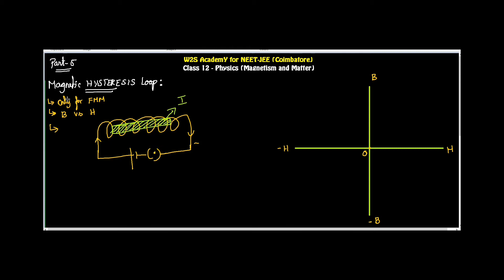Hysteresis Loop | Magnetism and Matter | Class 12 | NEET-JEE | Part 5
In this video lecture we will deal with chapter from class 12 Physics Magnetism and Matter. Every topics are explained in detail with graphical notation/pictures/simulations for easy understanding and helps slow learners effectively.
1. Diamagnetic material and its properties
2. Paramagnetic material and its properties
3. Ferromagnetic material and its properties
4. Comparison of Diamagnetism,Paramagnetism and Ferromagnetism
5. Hysteresis Curve
6. Permanent and Electromagnets
7. Methods to produce magnets
8. Magnetic Field at a point on Axial Line due Magnetic Dipole
9. Magnetic Field at a point on Equatorial Line due to Magnetic Dipole
10. Torque due to Magnetic Dipole placed in uniform magnetic field
11. Tangent Law
W2S AcademY for NEET-JEE is a renowned coaching institution in Coimbatore since 2010, W2S AcademY started its digital classroom service for the students of Tamil Nadu to acquire concept based knowledge in core subjects of Mathematics, Physics, Chemistry and Biology by teaching in simple bilingual language (English and Tamil) which even reaches a government school students. The content that are delivered in YouTube are exclusively prepared from various sources that it helps all board students from State Board to IB Syllabus. It is a generalized video tutoring which provides vast knowledge about the concept to prepare for NEET-JEE Competitive Exams in India.
For customized handwritten study material chapter wise PDF kindly WhatsApp us to “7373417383”
Reason to choose W2S AcademY:
More than online advertisement and promotions W2S AcademY alumni and their parent’s feedback are our key success

Students Forum:
Courses available in W2S AcademY are listed below with WhatsApp Group Link, clear your DOUBTS from anywhere in the WORLD with just a blink of a second by joining the respective WhatsApp Groups.